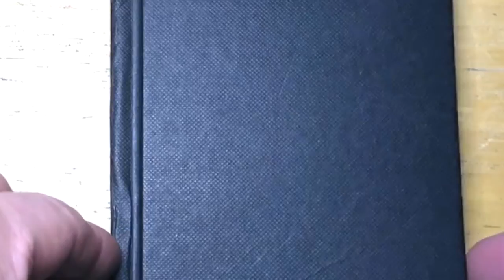Daily Drawing 2015 no filler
I started and ended my daily Drawings of 2015 with a self portrait so here they are to see how things changed.